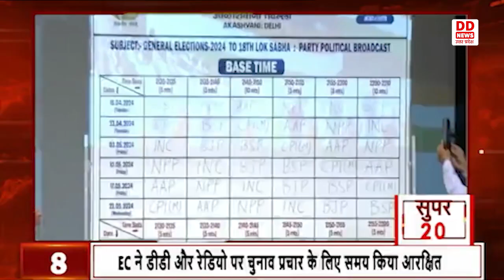देखिए देश और प्रदेश की 20 बड़ी ख़बरें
1- राजस्थान के चूरू में पीएम मोदी की चुनावी जनसभा
2-आरबीआई ने आज पहली द्विमासिक मौद्रिक नीति की घोषणा की
3-यूपी मदरसा बोर्ड पर हाईकोर्ट के फैसले पर सुप्रीम कोर्ट ने लगायी रोक
4- लोकसभा चुनाव के लिए कांग्रेस ने जारी किया घोषणा पत्र
5- चुनाव आयोग ने आप नेता आतिशी को जारी किया नोटिस
6- -निर्वाचन आयोग ने निर्वाचन अधिकारियों के साथ मिलकर की बैठक
7-प्रचार अभियान ने पकड़ी रफ्तार
8- EC ने डीडी और रेडियो पर चुनाव प्रचार के लिए समय किया आरक्षित
9- सीएम योगी आज बागपत  प्रबुद्धजन सम्मेलन में हुए शामिल
10- उपमुख्यमंत्री केशव प्रसाद मौर्य ने अलीगढ़ में बूथ अध्यक्ष सम्मेलन में लिया भाग
11- विपक्ष को प्रत्याशी ढूंढने से भी नहीं मिल रहे हैं- ब्रजेश पाठक
12- मेनका गांधी ने आमजन से मांगा सहयोग व समर्थन
13- मेरठ में भाजपा द्वारा बूथ सम्मेलन का किया गया आयोजन
14- आदित्य यादव ने बदायूं से सपा उम्मीदवार होने की चर्चा पर लगाया विराम
15- आकाश आनंद कल करेंगे चुनाव प्रचार का आगाज
16- एसटीएफ ने RO/ARO परीक्षा पेपर लीक करने वाले गिरोह के सदस्य को किया गिरफ्तार
17- मिर्जापुर में मतदाता जागरूकता के लिए निकाली गई फ्लोट फॉर वोट रैली
18- स्वामी प्रसाद मौर्य और बेटी संघमित्रा का गैर जमानती वारंट जारी
19-  आजम परिवार पर किसानों की जमीन कब्जाने के 22 मामलों में आरोप तय
20- अलविदा जुमा की नमाज आज पूरे अकीदत के साथ अदा की गई